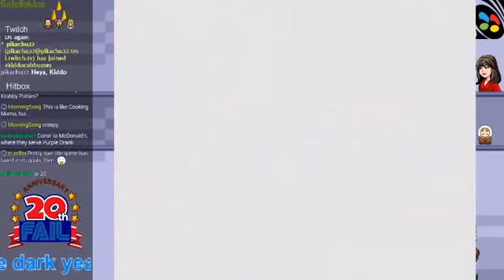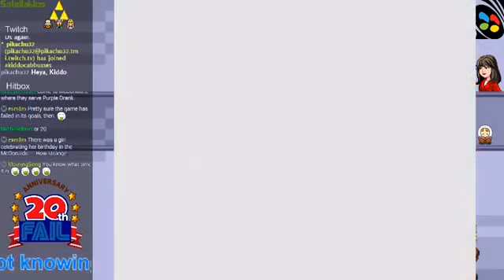Livestream Highlight - 5/10/2014 - McDonalds Pico Summary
Showing the "McDonald de Asobou!" Pico ROM to my livestream audience.